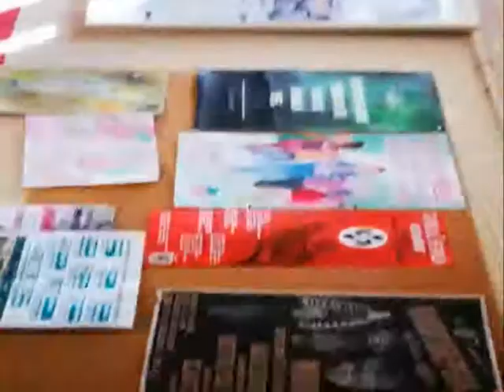Seb Radix and the Rhaaa Dicks - Concerts - Gigs - Conciertos 2019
Compilacion - Compilation de gigs 2019 - Seb Radix - Seb and the Rhaa Dicks